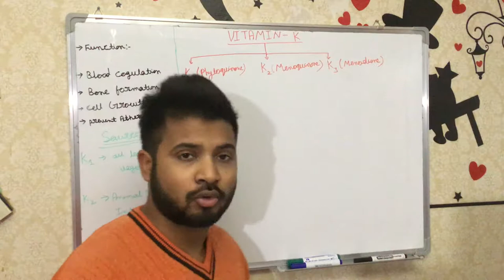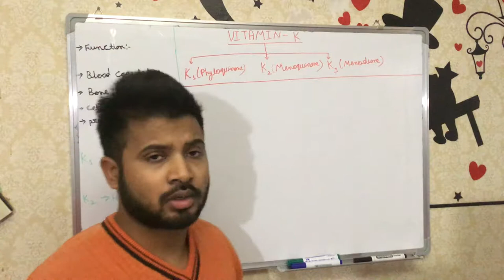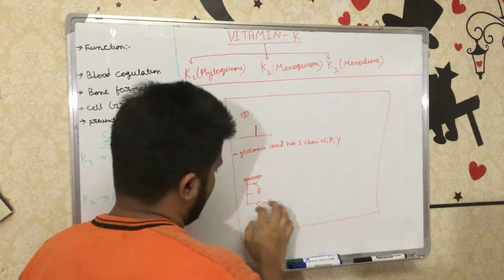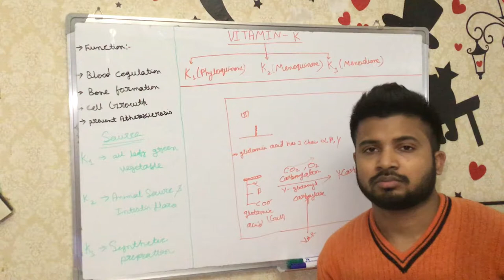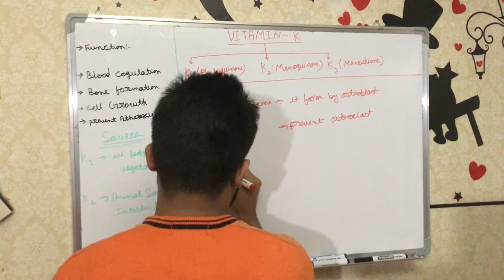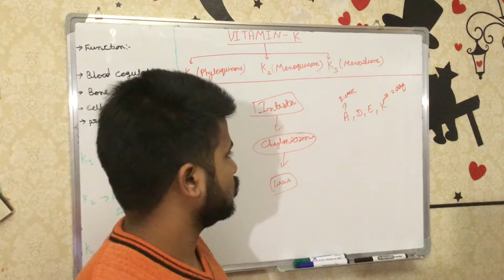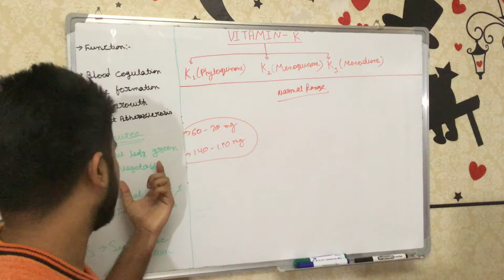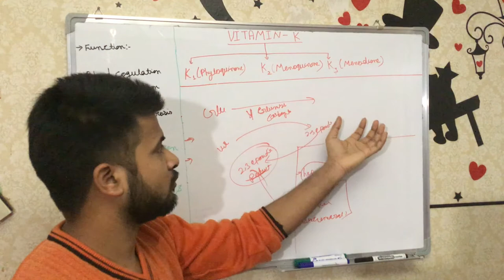VITAMIN-K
In this video I have explained all the high yield points about vitamin K. I have explained the sources of vitamin K1 phylloquinone, vitamin K2 menaquinone, vitamin K3 menadione. The major sources are green leafy vegetables like spinach, significant source of vitamin K is bacterial flora. Main function of vitamin K is post translational carboxylation of glutamate to make gla HOPE YOU WILL LIKE THNX